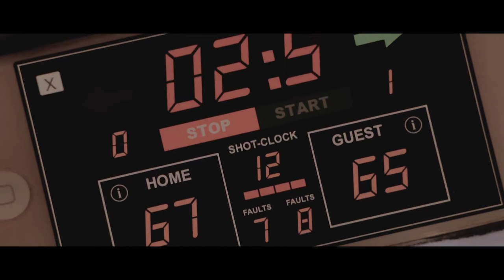"ONE SHOT" | Moment Invitational Submission | by MFB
My submission for the Moment Invitational - "ONE SHOT"

Find your moment.

STARRING
Ashtyn Abbott

ALSO STARRING
Jett Boyer
Anthony Romano
Tim Cookson
Austin Stebbins
Dylan Pooler

Hey everyone! My name is Maya, and I make videos for fun! I hope you enjoyed my short film submission for the Moment Invitational Film Festival, I had a blast making it!

Edited and Color Graded with Adobe Premiere Pro CC